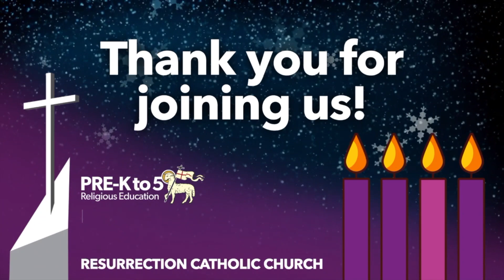RE Christmas Family Night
Our family nights are part of our Pre-K to 5th grade Religious Education program at Resurrection Catholic Church in Tempe, Arizona.